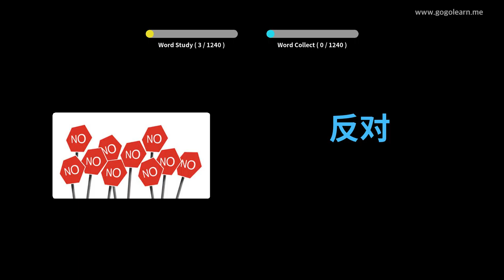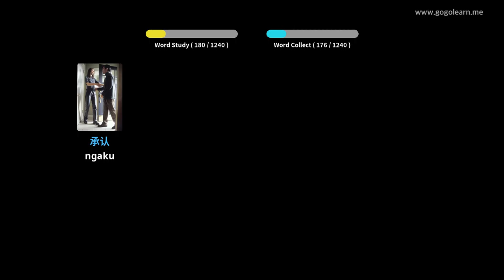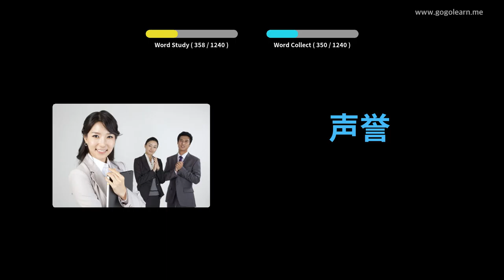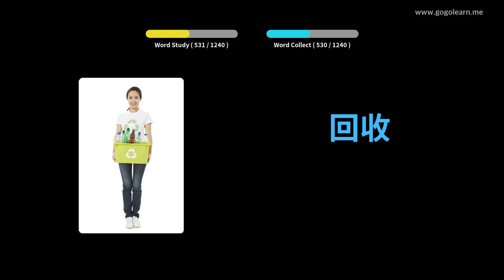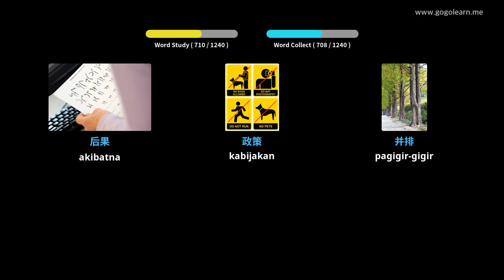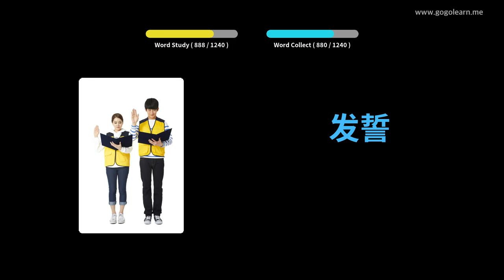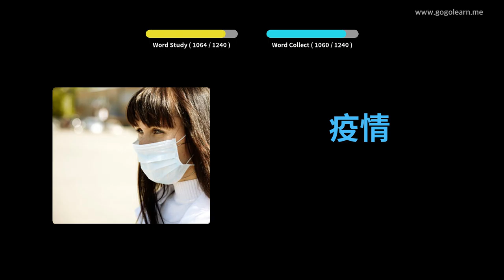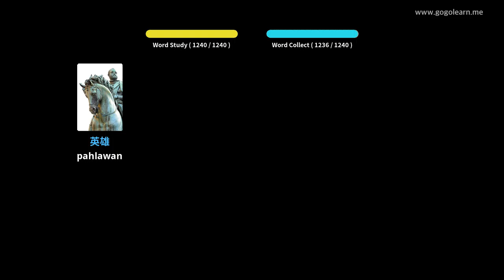Mahasiswa Kosairan Cina | Golearn